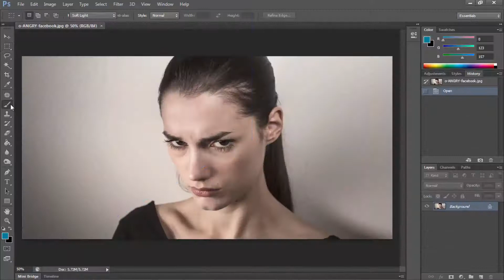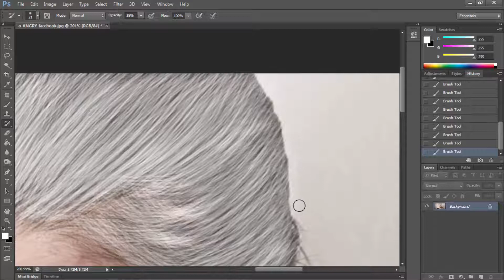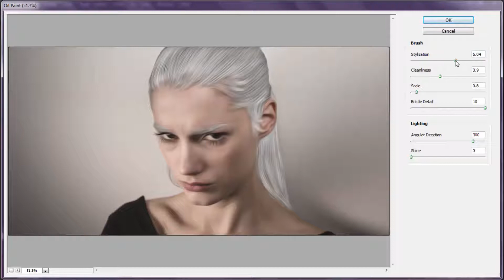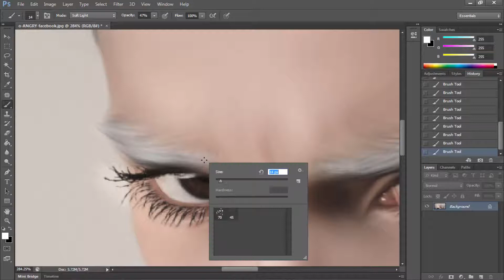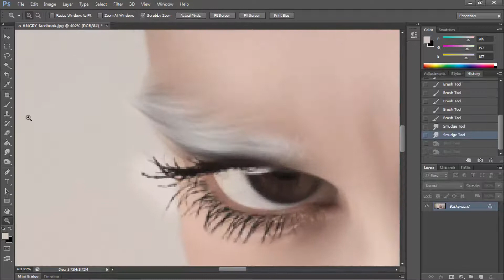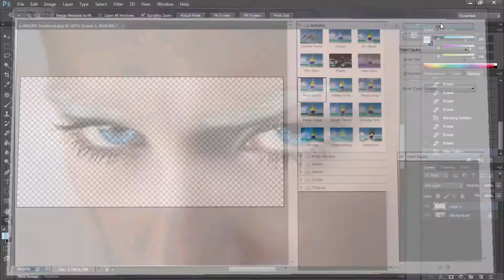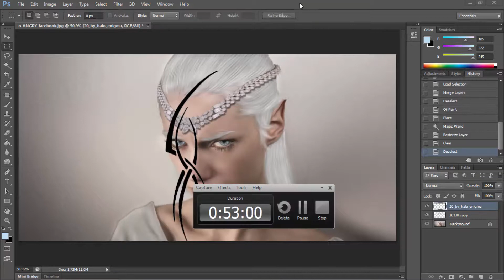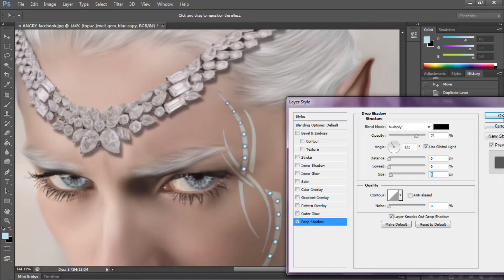PHOTOSHOP | Manipulation - [ Ice Elf ] Speed Art Part 1